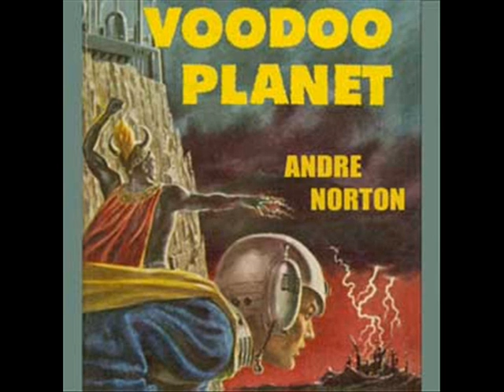Voodoo Planet by Andre Norton - Chapter 5/8 (read by Mark Nelson)